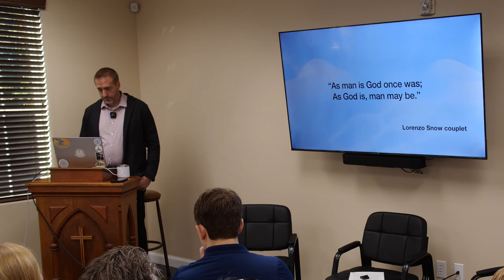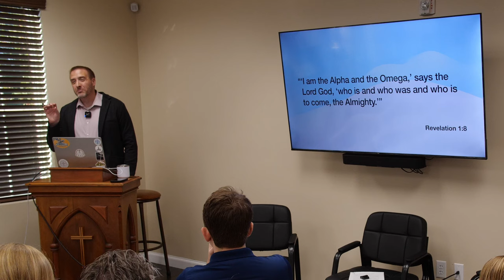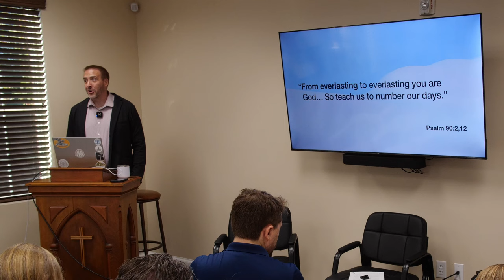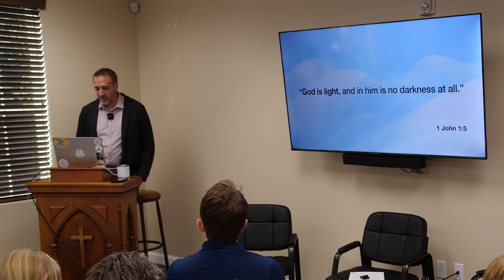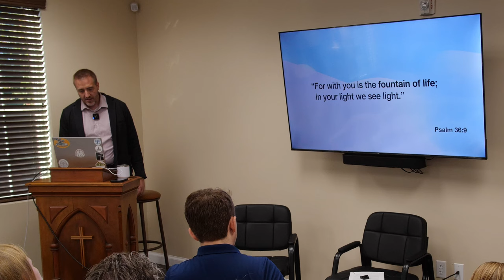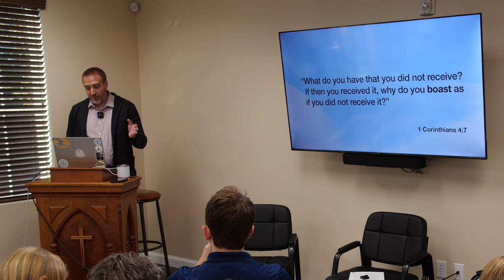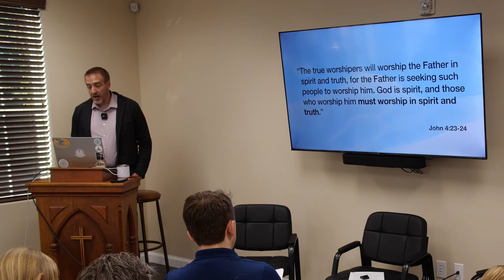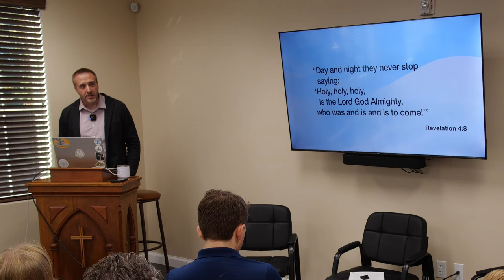LDS/Evangelical Dialog: Does it matter whether God sinned?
FAIR (LDS apologetics group) says that, "The idea that God may once have been a sinner is speculation. Many Latter-day Saints find the idea impossible, while others consider it a possibility."

It goes on to ask, "Does it really matter all that much?"

UCRC is hosting a dialog between Aaron Shafovaloff (evangelical; associate with Mormonism Research Ministry) and Connor Smith (Latter-day Saint; founding member of the BYU Apologetics Club) on that very question.

Does it matter whether God sinned?